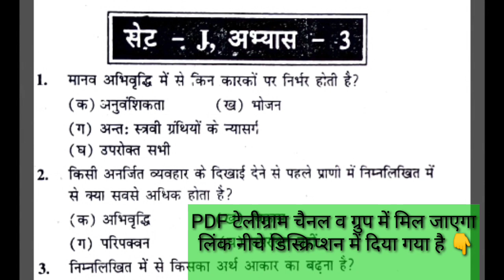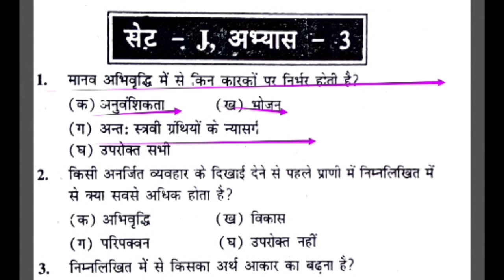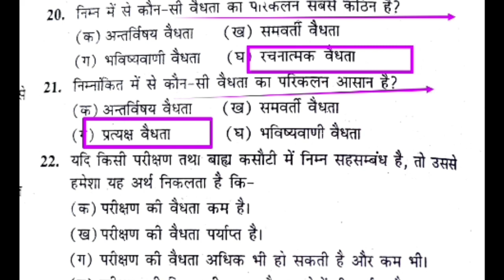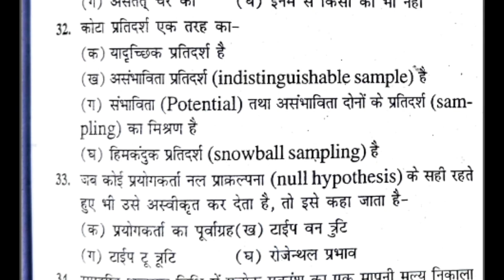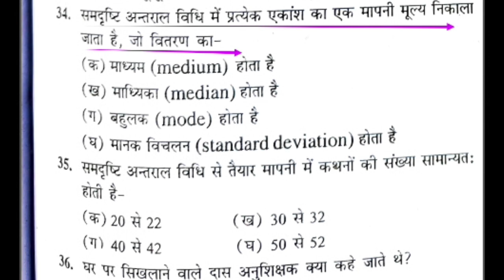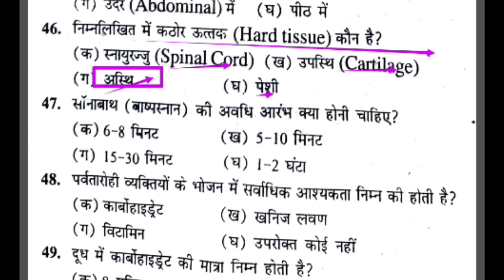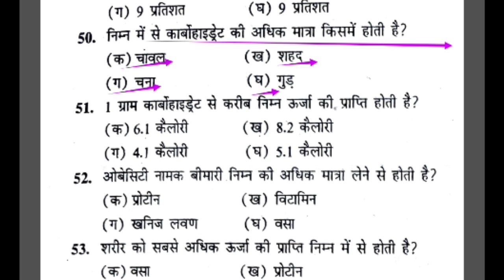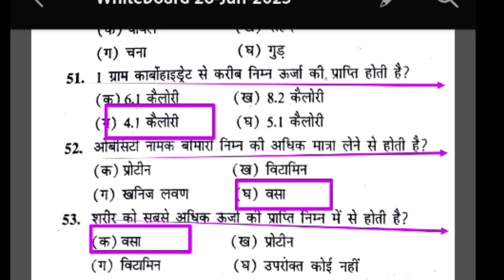Top 50 MCQ physical education revision class/physical education best practice/MPSUPERTET/TGTPGT/UPLt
Hi